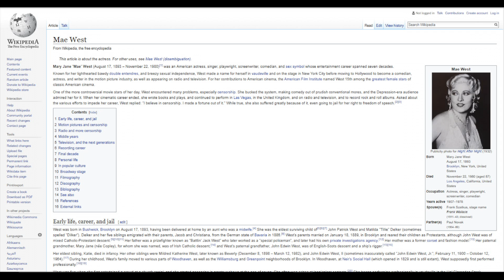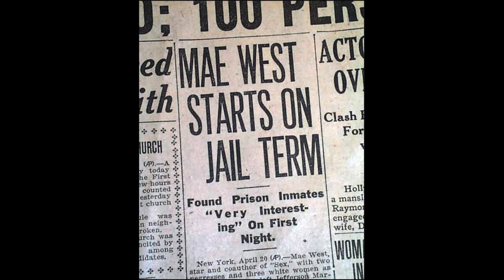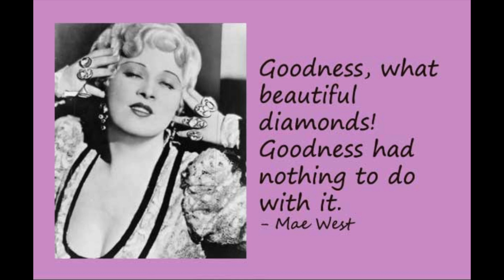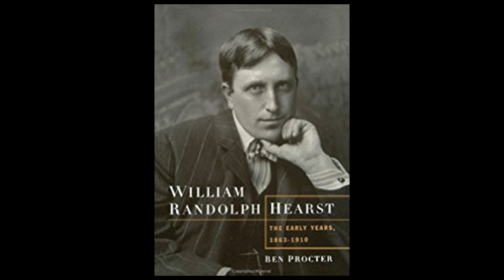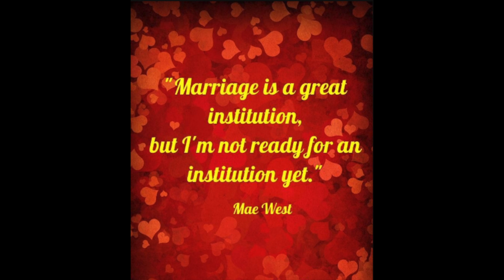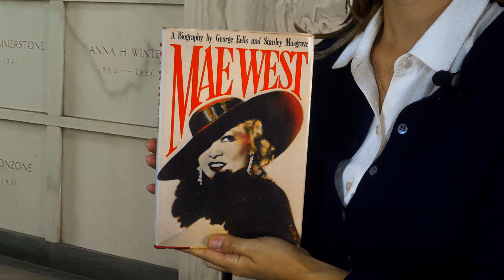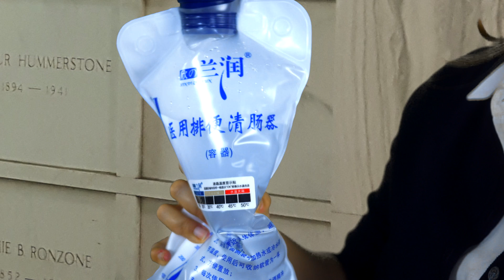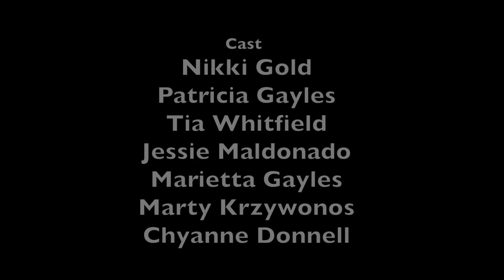Episode 4 - Mae West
"Over My Dead Body" is the ultimate talk show featuring the most interesting and compelling guests who ever lived!

“Mae West: When I’m Bad, I’m Better!”

Screen legend Mae West shares with us her humble beginnings in Brooklyn, making it big on Broadway, and her rise to fame in Hollywood as a writer, producer, actress and sex symbol. She’ll also tell our listeners about her many lovers, her support of feminism and how she single-handedly saved Paramount Pictures from bankruptcy. An “Over My Dead Body” exclusive interview!

See for yourself why legendary TV producer Norman Lear says, “...this is the best idea for a comedy series that I can remember. It’s absolutely hilarious.”